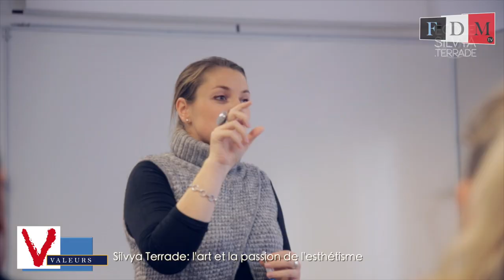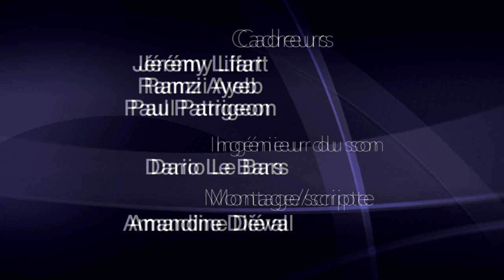Grégory Declercq de Silvya Terrade - Valeurs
Dans ce numéro 21 de l'émission "Valeurs", Mathieu Toulza Dubonnet revient sur le parcours de Grégory Declercq qui dirige le groupe Silvya Terrade leader français dans la formation aux métiers de l'esthétisme.